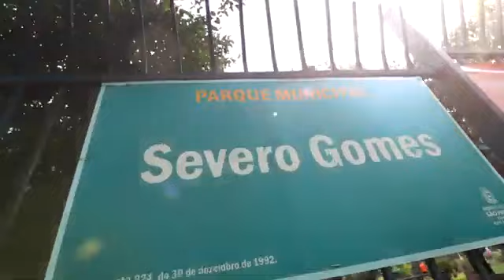CAMINO - Alto da Boa Vista - Studios 24 a 45m² e Aptos. 61 a 92m² | Yuny Incorporadora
Um novo caminho se abre diante de você. Em uma das ruas arborizadas do Alto da Boa Vista, numa localização rica em transporte público e perfeita para andar a pé ou de bike, numa região repleta de bares, mercados e restaurantes... está o Camino. Com uma arquitetura moderna e diferentes ângulos de visão da fachada contemporânea
DIFERENCIAIS:

Opções de plantas para o residencial
Todas as unidades residenciais com vaga
1 Vaga rotativa para carro elétrico
2 Lojas no térreo com vagas de garagem
Studios NR com lazer completo
Portaria 24 horas
Aguardo seu contato.
Rodrigo Cabral
Sales Executive at Yuny Incorporadora